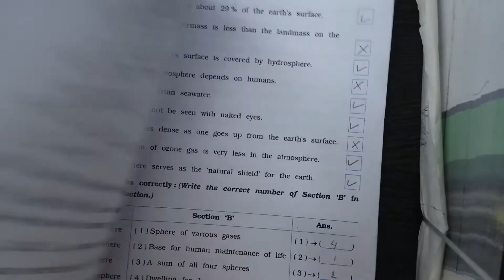Std - 6 - S.S. - Lecture - 28